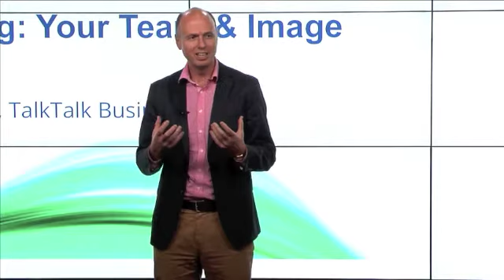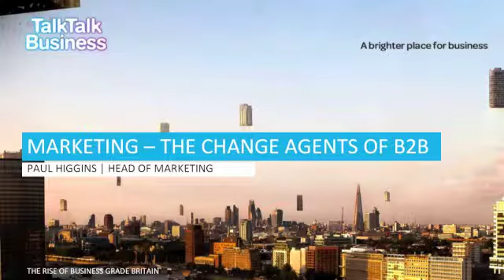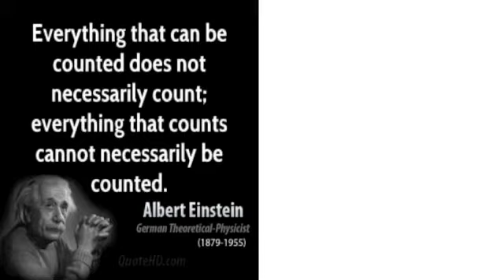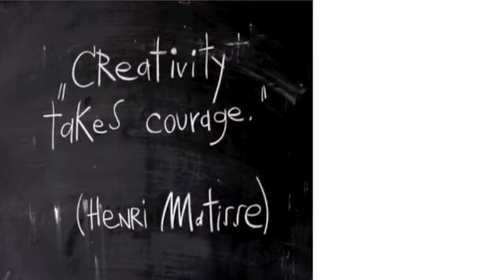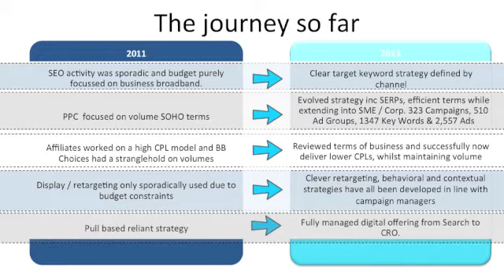Transforming Your Image